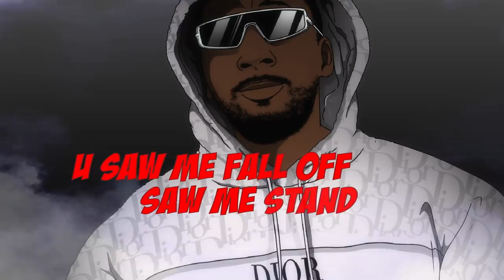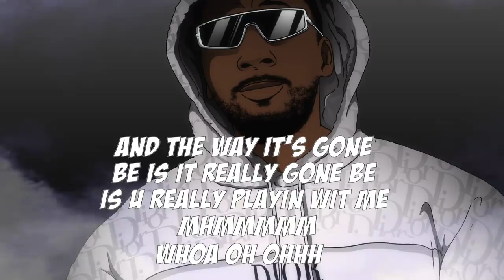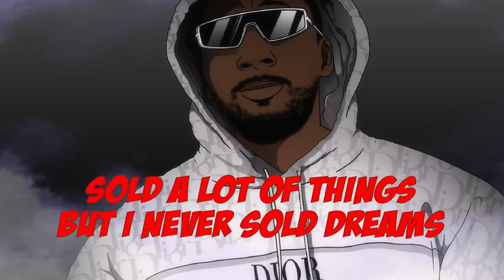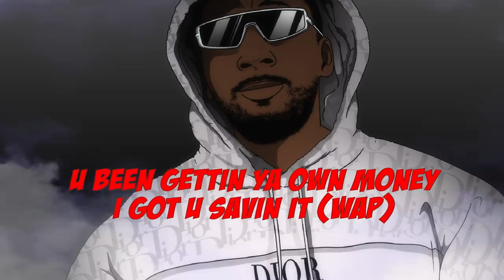SAINTCLAIR108 - LOVE IN THE AIR (LYIRC VIDEO)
LOVE IN THE AIR (LYRIC VIDEO) BY SAINTCLAIR108

WRITTEN BY : @BIGBANKSAINT108 @ABIGAILPAINTS @NEW_REIGN_

PRODUCED BY: @NEW_REIGN_  @DEVINCANADY @BIGBANKSAINT108 OF @WHITEFERRAR1

ART & LYRIC VIDEO BY: @KUR.RENT OF @WHITEFERRAR1 & @BLYSSSTUDIOS

ADITIONAL VOCALS BY: @AUTUMN.X.RAIN @ABIGAILPAINTS & @DEVINCANADY

MASTERING ENGINEER: @PROFESSORAMX

RIP GIGI